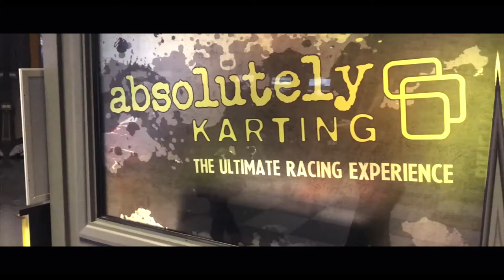Road to Pure Elite EP. 3 Leg Day | Karting Maidenhead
Road to Pure Elite EP.3
Weekly Videos! Wednesday and Sundays
Follow on Instagram at rorybrattpt and Facebook at Rory Bratt Personal Training